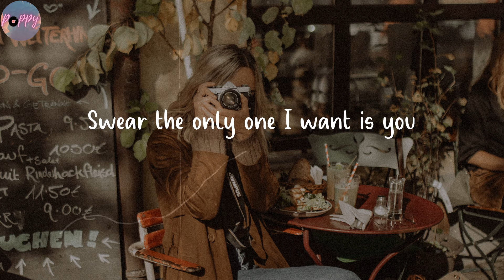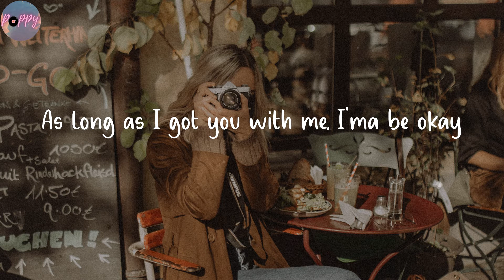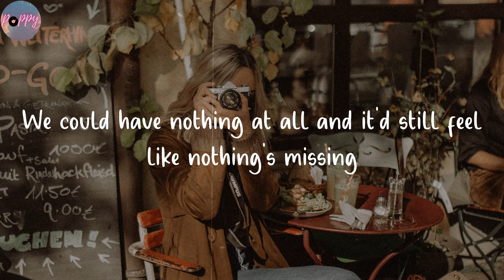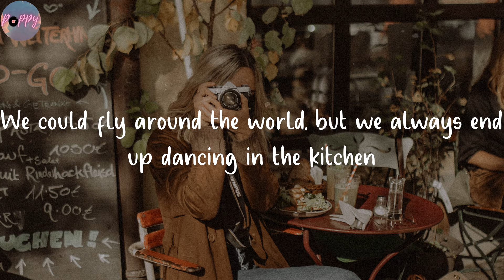dancing in the kitchen - LANY (Lyrics)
Dancing in the kitchen (dancing in the kitchen)
Listen to "dancing in the kitchen" lyrics by LANY

🌺 Lyrics dancing in the kitchen LANY
City lights looking like ice underneath the stars
Beautiful, but I'd rather be right here, where we are
Go and tell your friends, "We're running late again"
What you think? Pour another drink, and call off the car
I could spend a thousand nights right here, inside this room
(Mhmm)
Swear the only one I want is you
And it doesn't matter what we do
We could have nothing at all and it'd still feel like nothing's missing
Now we're moving like we're on the moon
Dom Perignon drip on our shoes
We could fly around the world, but we always end up dancing in the kitchen
Dancing in the kitchen
I don't mind if this whole town goes up in flames
As long as I got you with me, I'ma be okay
Slide across the floor, I'm forever yours, yeah
What you think? Pour another drink, put it on me, please
(Mhmm)
Tell me baby, if you feel the same way that I do
(Mhmm)